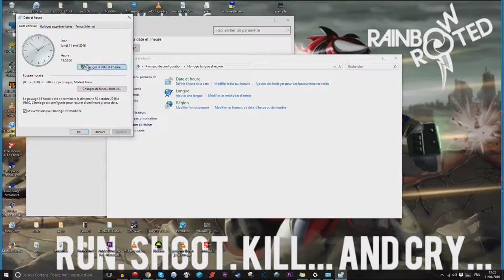ep18 my little pony : les amies c'est magic.